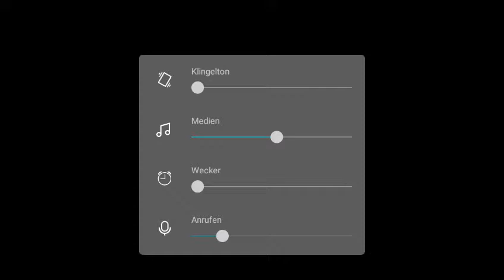Ein regelmäßiges Let's Play? #2.1